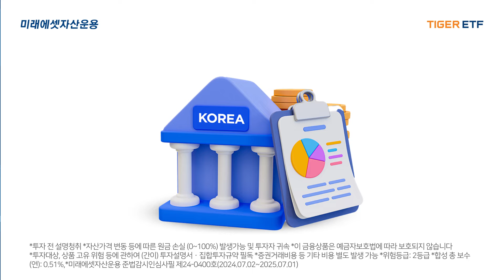K-반도체 국가대표들에 투자하고 싶다면? TIGER Fn반도체TOP10 ETF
TIGER Fn반도체TOP10 ETF부터 반도체에 투자하는 ETF 더 알아보기

*투자 전 설명청취 *자산가격 변동 등에 따른 원금 손실 (0~100%) 발생가능 및 투자자 귀속 *이 금융상품은 예금자보호법에 따라 보호되지 않습니다 *투자대상, 상품 고유 위험 등에 관하여 (간이) 투자설명서ㆍ집합투자규약 필독 *증권거래비용 등 기타 비용 별도 발생 가능 *위험등급: 2등급 *합성 총 보수(연): 0.51%, *미래에셋자산운용 준법감시인심사필 제24-0400호(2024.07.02~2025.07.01)